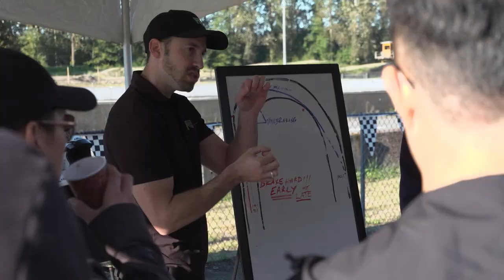Velocity Autosports Area 27 & Mission Raceway 2018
A quick teaser video showcasing both Area 27 and Mission Raceway.